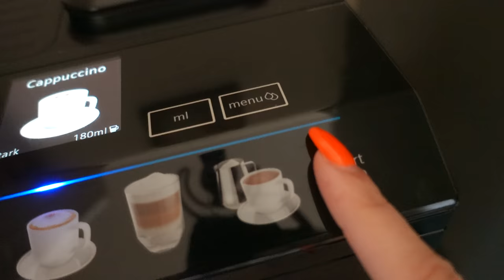WHAT WE EAT IN A DAY /MOM OF 2/Team Petrov